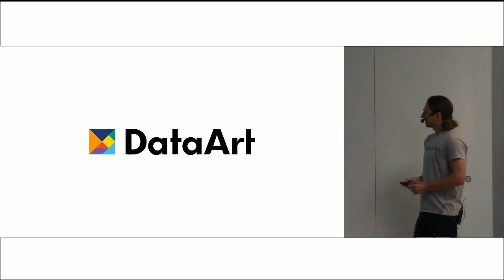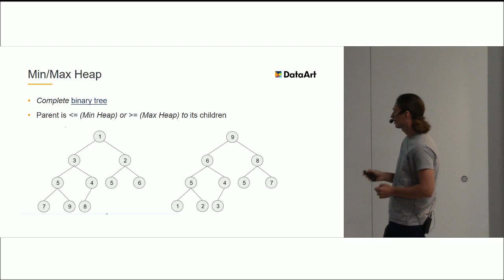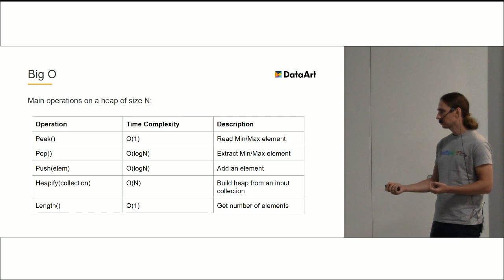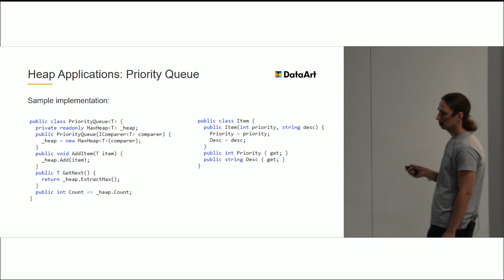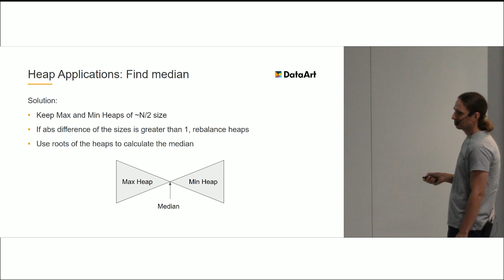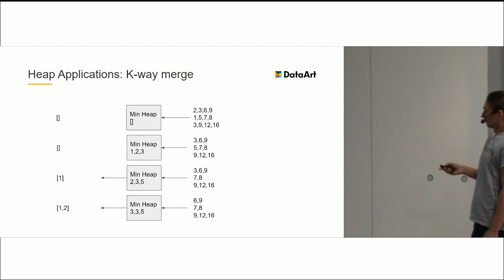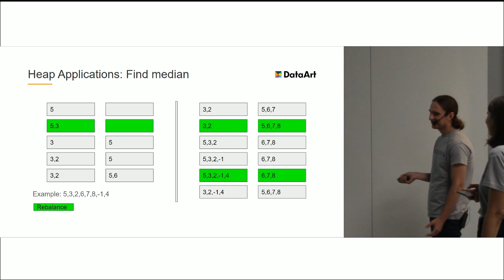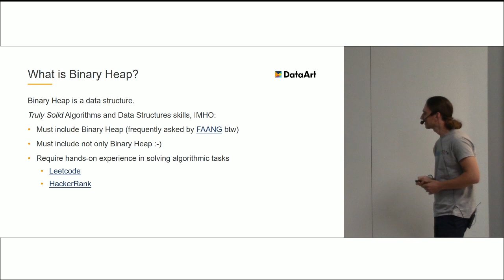IT talk: «Binary Heap: основа многих алгоритмов, не имеющая стандартной реализации в .NET»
Сергей Золотарев, Senior .NET Developer, Team Lead DataArt. Имеет практический опыт решения множества алгоритмических задач разного уровня сложности на платформах Leetcode и Hackerrank.

Эксперт перечислил наиболее популярные структуры данных для реализации алгоритмов на C#, рассмотрел внутреннее устройство структуры данных Binary Heap и методы по работе с ней. Привел примеры задач, которые эффективно решаются с помощью Binary Heap. Провел обзор сторонних реализаций Min/Max Heap, а также представил альтернативы использования Binary Heap в C#.